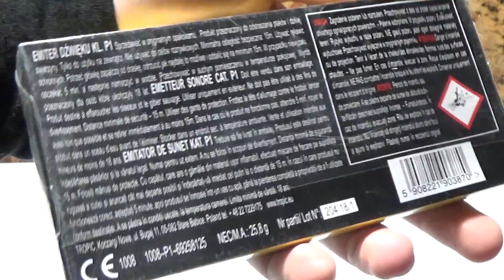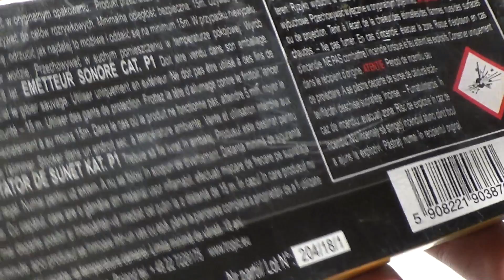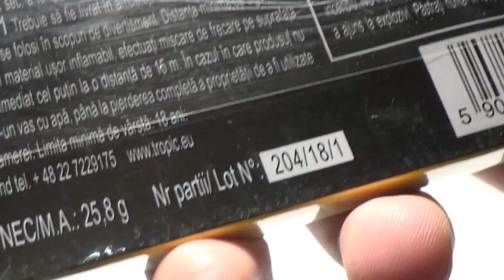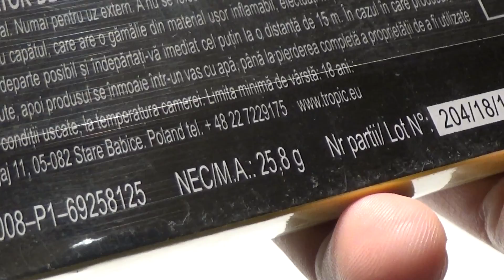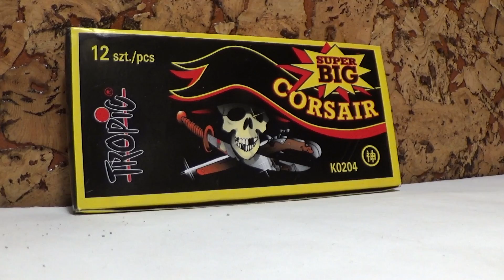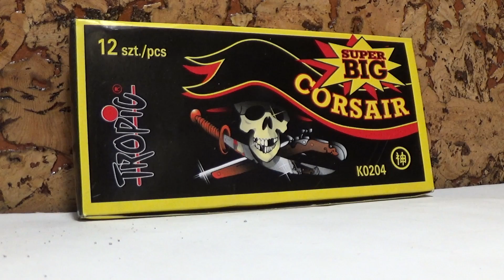Test większych emiterów dźwięku na draskę Corsair K0204 Tropic !